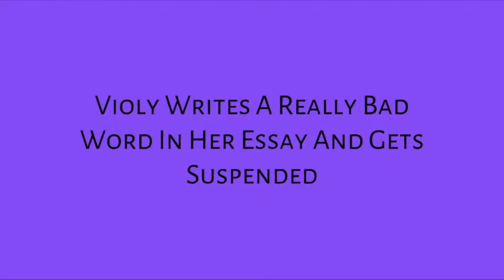Violy Writes A Really Bad In Bad Word In Her Essay And Gets Suspended In G Major